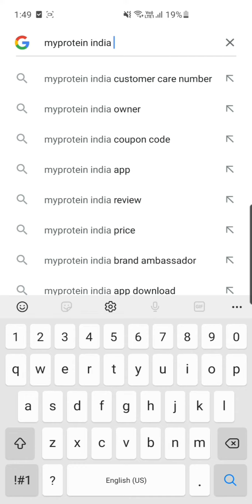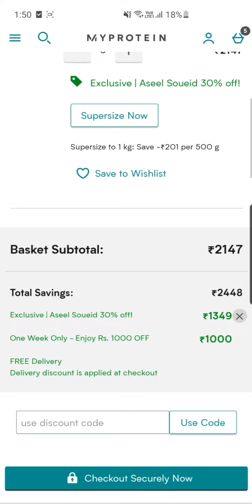Myprotein sale India Impact Whey Protein 2.5KG @2147#myprotein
NEW CODE

Imp : First Signup to Get Extra 1000 Off (Don't Signup Via Google & Fb)

Open Below Signup Link & Scroll Click Login Again Scroll Click New To My Protein

Imp Note : While signup , must check Refer code showing : DKSY-R3

Impact Whey Protein (masala chai) @3129

pea protein isolate 3kg @2147

& Apply Code : MYHDFC
Note : Signup from Above Link Only else you won't get 1000 Off at Checkout